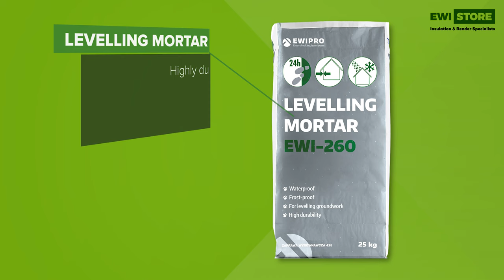EWI-260 Levelling Mortar ➜ Product Highlights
EWI-260 Levelling Mortar is used on walls to prepare an uneven substrate prior to applying render for EWI-Pro solid wall insulation systems. Made from a mixture of Portland cement and mineral fillers, it can be used for repairing and filling cavities in walls.

★★★ ABOUT US ★★★

EWI Store are the insulation and render specialists. We offer a range of BBA-approved render and EWI systems, providing both the quality materials and technical know-how to help installers achieve a standout result.

EWI Store offer full-system insulation solutions for external walls. Covering EPS, Mineral Wool and Wood Fibre insulation, the performance of our materials is guaranteed. Our BBA-approved insulation systems are proven to dramatically improve the thermal efficiency and external appearance of a building, providing bespoke solutions for the requirements of any property.

Our Mineral Wool system uses Rockwool to dramatically reduce U-values. Our specialist coloured renders are then applied on top of the insulation to create a decorative, protective finish, or they can be applied without insulation as a standalone render system.

When you choose EWI Store, we offer next day delivery on all orders, and our technical support team are available for all queries and installation guidance.

► CALCULATOR
Use our EWI solid wall insulation materials calculator to calculate exactly what materials you will need for a particular job.

► EWI PRO TRAINING CENTER
We are delighted to have updated our training facilities in our Chessington branch! The new Training Centre will enable us to demonstrate all of the detailed aspects of rendering and installing external wall insulation with our technical experts. Attending a training session means that you can walk out a certified installer. That means that we can pass on customer leads to you, offer you better discounts and better warranties.

BRANCHES:
► LONDON
Unit 1
Kingston Business Centre
Chessington
Surrey, KT9 1DQ

► IPSWICH
12 Goddard Road,
Whitehouse Industrial Estate,
Ipswich,
IP1 5NP